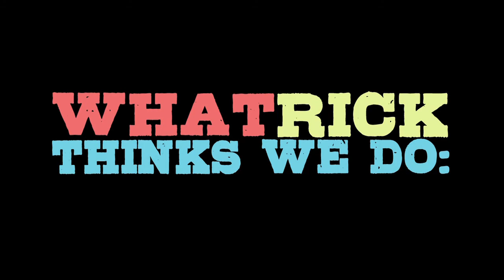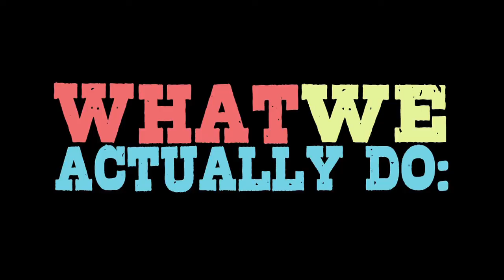2013 Staff intro video